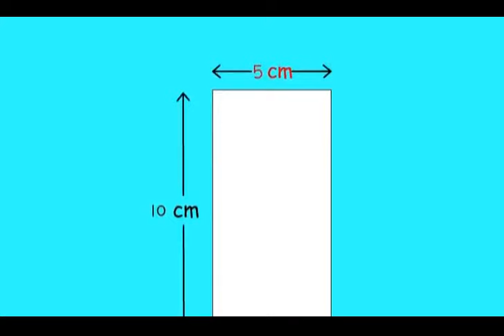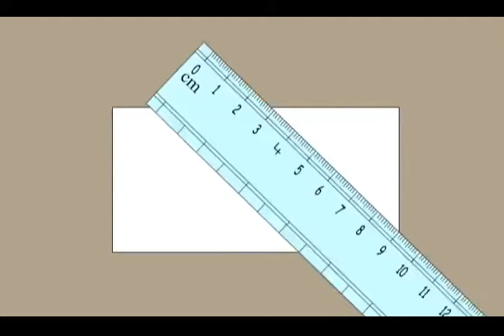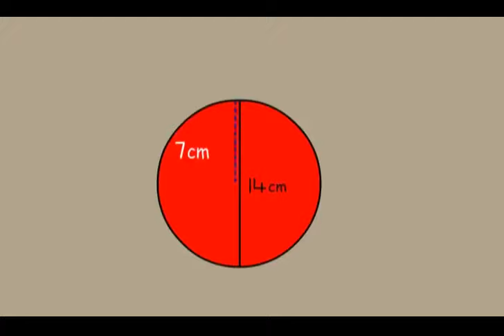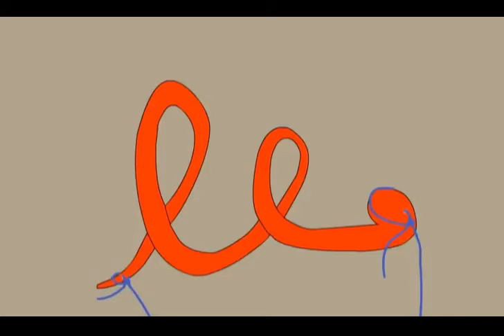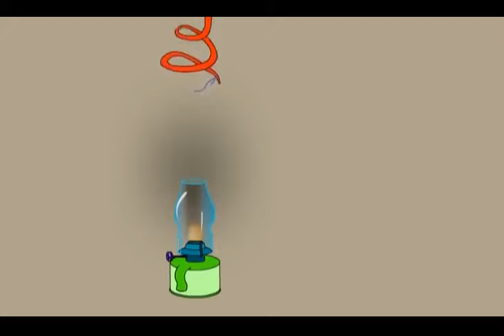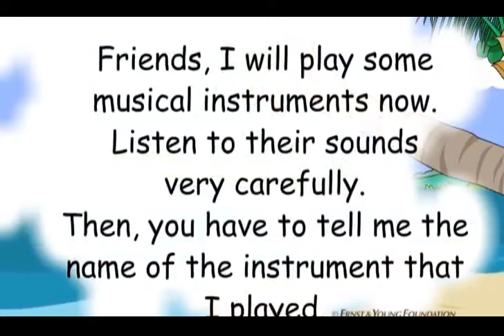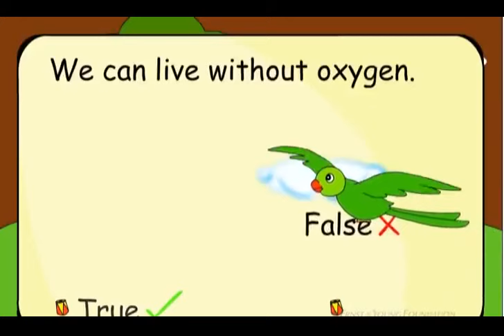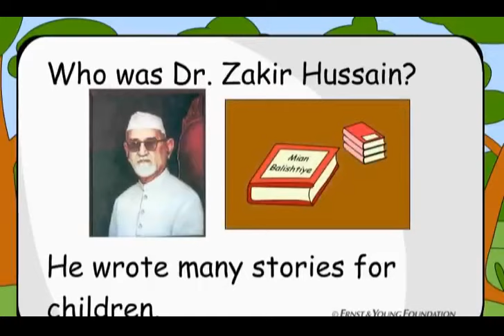Class 5 EVS Chapter - 15 "Blow Hot, Blow Cold" cbse ncert english Environmental Looking Around